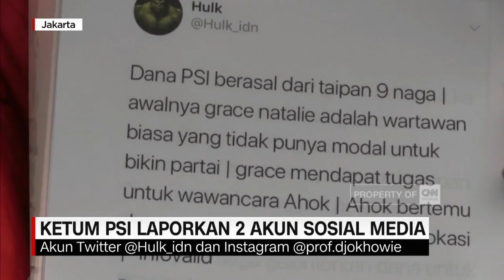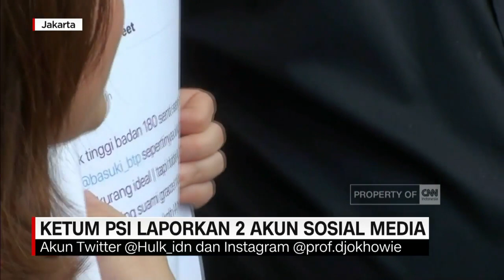Dituduh Selingkuh dengan Ahok, Grace Natalie Laporkan 2 Akun Media Sosial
Like & Follow Facebook:
CNN Indonesia

cnnindonesia